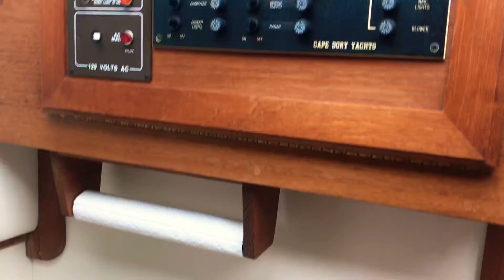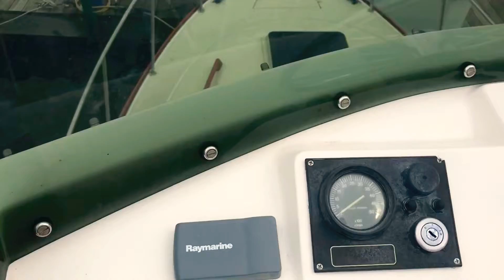Cape Dory 28 Big water boat broker | Boats for sale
1990 Cape Dory 28 fb | Big water boat broker | Boats for sale